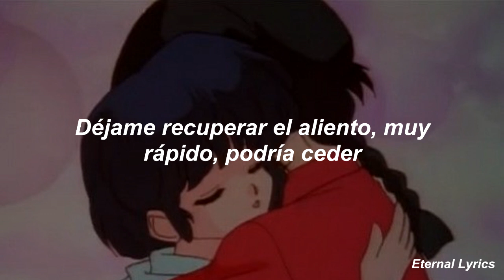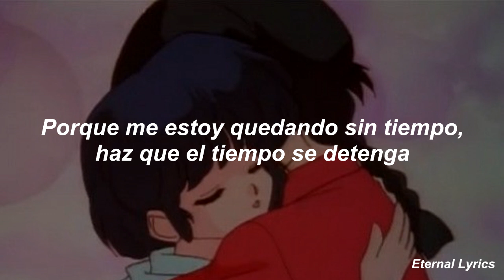1nonly - all thats left ft. shady moon (Sub Español)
Nota: No dudes en Pedirme una canción que quieras que traduzca en los comentarios,

¡¡¡IMPORTANTE!
La canción no es de mi propiedad
The song is not my property